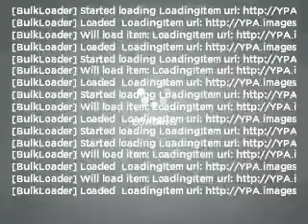2000 GMC Jimmy - Lakewood CO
Year: 2000
Make: GMC
Model: Jimmy
Trim: SLT
Engine: 4.3 liter 6 cylinder 12 valve
Transmission: 4-Speed Automatic
Color: Monterey Maroon Metallic
Mileage: 115863
Address:
7801 W Colfax